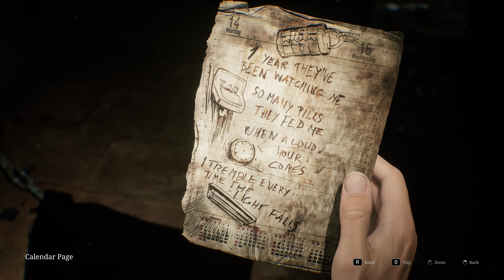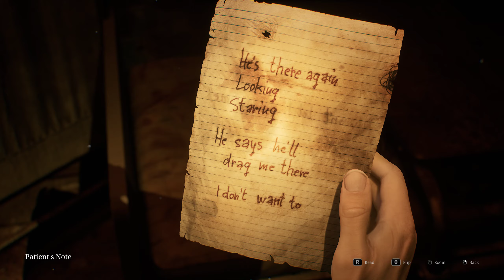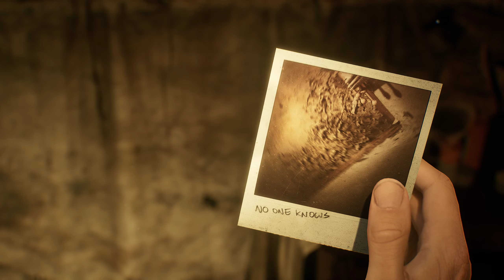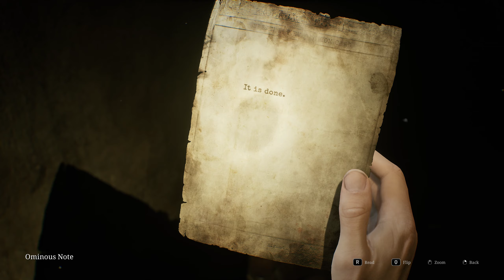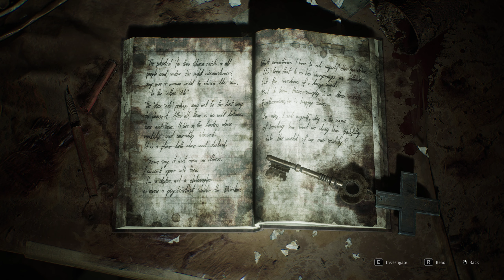Silent Hill 2 (2024) - Session 9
My first play through.